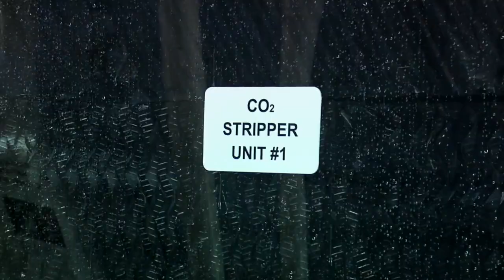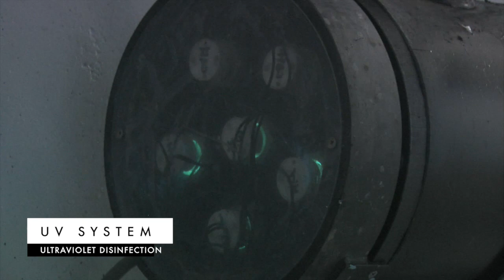American Eel Farm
This video is about American Eel Farm